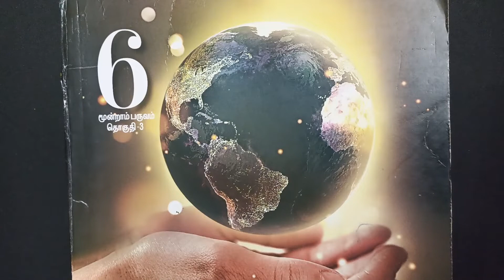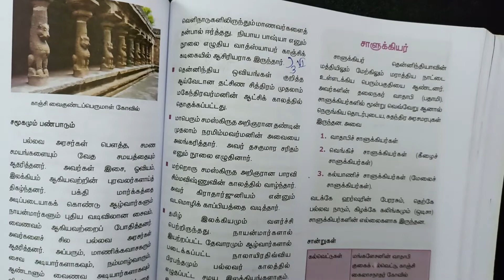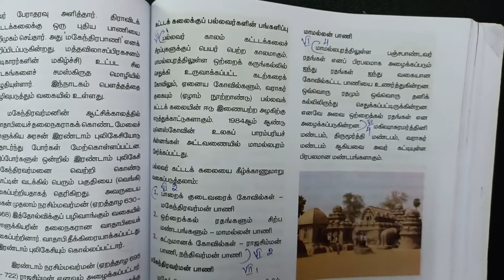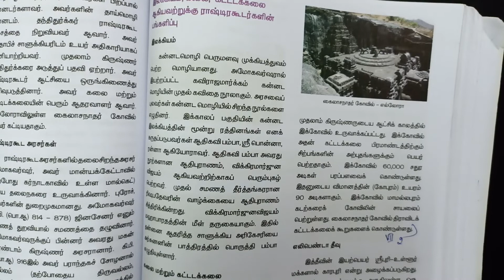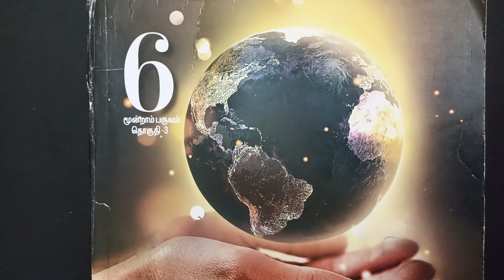6th Std Social Science 3rd Term Lesson 4 | தென்னிந்திய அரசுகள் | Book Back Answers